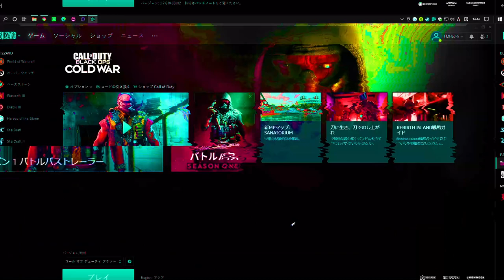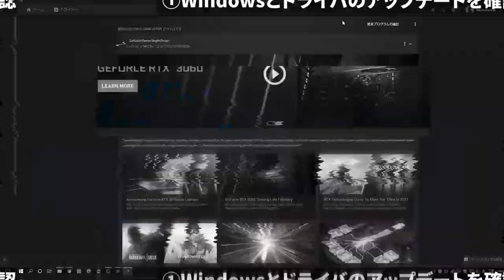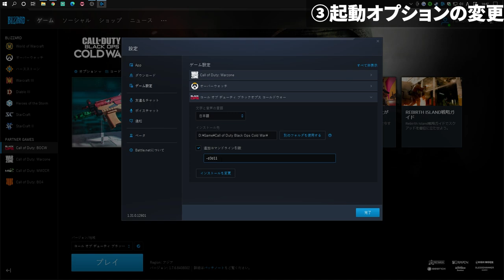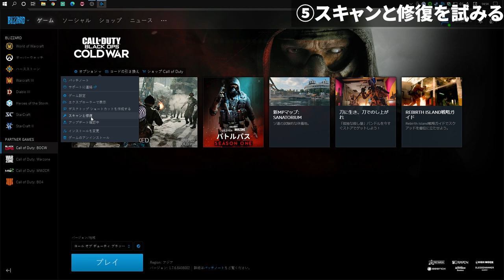【PC版BOCW】頻繁に出まくる『重大エラー』をあまり出ないようにする対処方法【マーキー / 30代から始めるFPS】エラーコード：0x0 (0x6e99cd88)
今回は最近頻発に出まくっている『重大エラー』を体感あまり出ないようにする対処方法についてお伝えしています！

このエラー、エラーが出た後も普通にゲームが続けられて、そのあと突然落ちるみたいな感じで、腹が立つエラーなので、早くパッチで直していただきたいところであります。

エラーコード：0x0 (0x6e99cd88)

良かったらほかの動画も見てください！

OS：Windows 10 Home 64-bit
CPU：Intel Core i9 9900KF @3.60GHz
RAM：DDR4 16.0GB@1333MHz
GPU： NVIDIA GeForce RTX 2080 SUPER
SOUND：THX Spatial Audio

いつもコメント・評価ボタンありがとうございます！
動画を作るモチベーションになっています！

再生リスト一覧
30代からでも無理なくFPSができるような解説動画など投稿してます！

マーキーが日々思うことなどをラジオにまとめています。

その他PCゲーム・FPS中心、
Part.1の実況まとめ再生リストはこちら！

こちらからも動画一覧をみることができます！

音源素材
使用していない素材もあります。